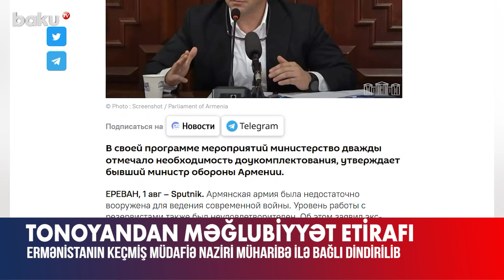Ermənistanın keçmiş müdafiə naziri müharibəyə görə dindirildi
Ermənistanın keçmiş müdafiə naziri David Tonoyan 44 günlük müharibə ilə bağlı ölkə parlamentində yaradılan komissiyada dindirilib. Bu barədə Ermənistan KİV-i məlumat yayıb.
D.Tonoyan söyləyib ki, 2020-ci ildə hərbi əməliyyatların başlanma vaxtını kimsə proqnozlaşdıra bilməyib.
Ermənistanın keçmiş müdafiə naziri ölkəsinin İkinci Qarabağ müharibəsində məğlub olmasının səbəbini də açıqlayıb.
“Ermənistanın qırıcı təyyarələri və zenit müdafiə vasitələri yox idi. Bu texnikalar baxımından bizim imkanlarımız sıfır idi”, – deyən sabiq nazir bununla belə qeyd edib ki, 2020-ci il sentyabrın 27-dək Ermənistan Silahlı Qüvvələrinin döyüş qabiliyyətinin artırılması üçün bütün lazımi tədbirlər görülmüşdü.
D.Tonoyan bir daha vurğulayıb ki, Ermənistan Silahlı Qüvvələrinin Baş Qərargah rəisi Onik Qasparyan müharibənin dördüncü günündə döyüşlərin dayandırılmasını təklif etmişdi.
Qeyd edək ki, David Tonoyan hazırda həbsdədir. O, İkinci Qarabağ müharibəsi dövründə Ermənistanın müdafiə naziri olub.